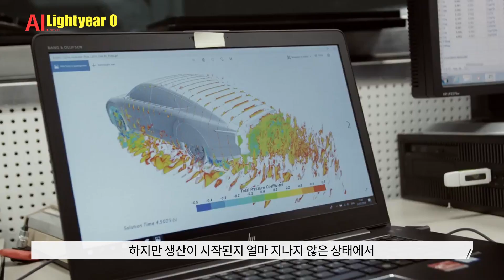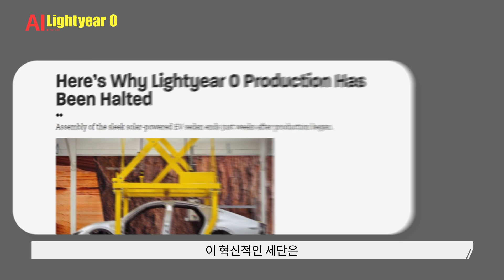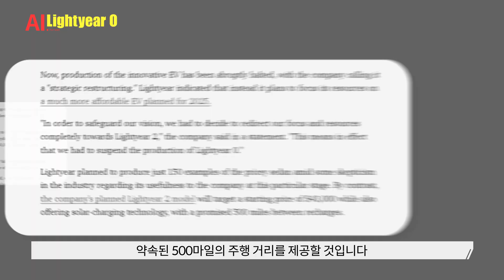태양만 있으면 된다고? Lightyear O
오늘 소개해 드릴 영상은 네덜란드의 회사, Lightyear의 Lightyear O입니다.